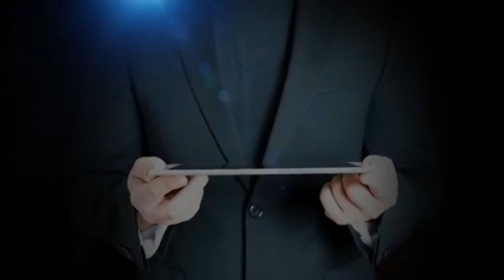Entrevista en@ADR Networks EN VIVO sobre BastónDeMando 2020 | Carlos Flores en Temas y + Temas.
Una excelente charla donde hablé sobre el BastónDeMando 2020 y los nuevos embajadores, @Aida Cuevas , @Lady Tacos de canasta, Lidice Rincón Gallardo Pavón, Sasha Jair Espinosa de Alba y Ramón Rosas Caro, nuevos Embajadores por la Paz de las 68 lenguas maternas y los pueblos afromexicanos.